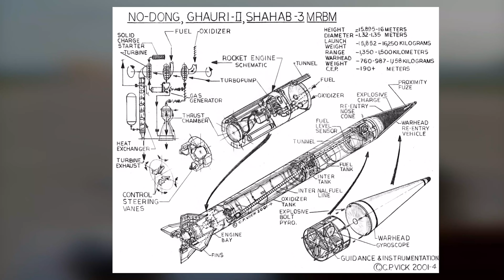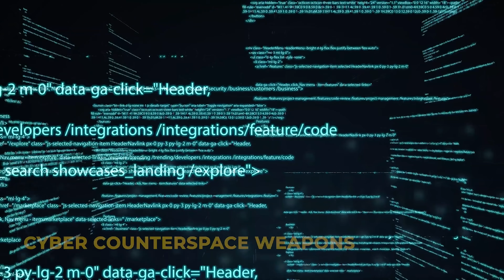Uncovering North Korea's Elusive Space Agency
The media has been covering North Korea's rocket and missile development for years, and presidents have been consistently trying to get North Korea to denuclearize. But, we hear very little about North Korea's space effort. North Korea actually entered the space race rather late as they didn't construct their first launch base till the 1980s. In terms of rockets, North Korea has developed and tested two which include the Taepodong rocket and the Unha rocket. On each of these rockets, North Korea launched a Kwangmyongsong satellite, but only two of these satellites have actually reached orbit with one of them tumbling in orbit. This video covers the entirety of North Korea's history with space research and development and explains whether or not North Korea's space agency, NADA, is actually a threat.

Timestamps:
0:00 - North Korea’s Space Agency
0:43 - Launch Stations
2:44 - Taepodong Rocket
4:37 - Unha Rocket
7:53 - Kwangmyongsong Satellites
8:29 - Risk Assessment